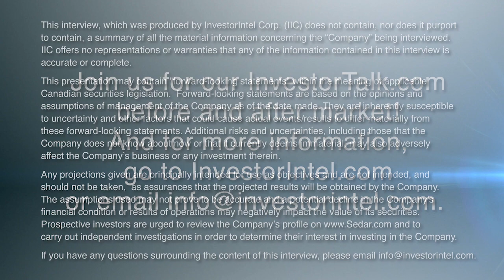Kobo's Paul Sarjeant on the discovery of a promising gold mine opportunity in West Africa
In a recent InvestorIntel interview, Tracy Weslosky spoke with Paul Sarjeant, the President, COO, and Director of Kobo Resources Inc. (TSXV: KRI) about insights into the exciting potential of Kobo’s mining project in West Africa. Located approximately 20 km northwest of the capital city of Yamoussoukro and directly adjacent to one of the region’s largest gold mines with established processing facilities, the excitement centers around Kobo’s discovery of an underexplored and promising gold mine opportunity adjacent to an operational one in Côte d’Ivoire -- Kobo’s 100%-owned Kossou Gold Project.

Located in one of West Africa’s most prolific and developing gold districts and hosting several multi-million-ounce gold mines, Paul explains the significance of Kobo’s unexplored Kossou project. An accomplished geologist, Paul clarifies that for their team 'closeology' doesn't mean simply buying adjoining properties; they're looking for dominant Shear zones known for strong structures and promising mineralization opportunities.

About Kobo Resources Inc.

Kobo Resources is a growth-focused gold exploration company with a compelling new gold discovery in Cote d’Ivoire, one of West Africa’s most prolific and developing gold districts, hosting several multi-million-ounce gold mines. The Company’s 100%-owned Kossou Gold Project is located approximately 20 km northwest of the capital city of Yamoussoukro and is directly adjacent to one of the region’s largest gold mines with established processing facilities.

The Company is drilling to unlock the potential size and scale of Kossou within 9+ km strike length of highly prospective gold in soil geochemical anomalies with excellent rock and trench sampling results. The Company’s 2023 exploration plan calls for over 8,000 meters of reverse circulation drilling with an immediate goal of defining significant near surface zones of gold mineralisation. Kobo offers investors the exciting combination of high-quality gold prospects led by an experienced leadership team with in-country experience.